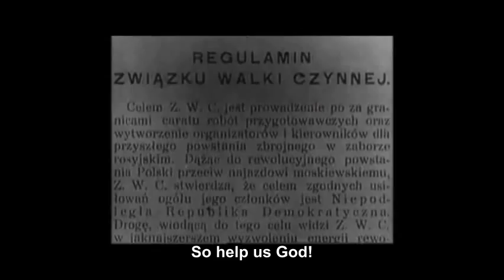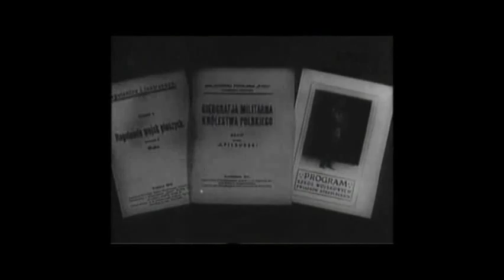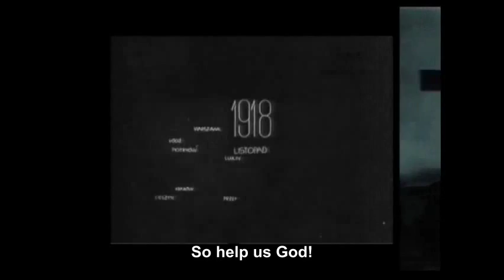Rota (the Oath)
Rota ("The Oath") is an early 20th-century Polish poem and anthem, once proposed to be the Polish national anthem.

Rota's lyrics were written in 1908 by Maria Konopnicka. The music was composed two years later by Feliks Nowowiejski.

Konopnicka's poem came into being as a protest against the German Empire's oppression and suppression of Polish culture in German-occupied western Poland — lands that from the late 18th century after the Partitions of the Polish-Lithuanian Commonwealth to 1918 were under Prussian — and later, German — rule.

Rota was first sung publicly during a patriotic demonstration in Kraków on July 15, 1910, held to commemorate the 500th anniversary of the Polish-Lithuanian victory over the Teutonic Knights at the Battle of Grunwald. The anthem quickly became popular across partitioned Poland.

Until 1918, Rota served as the anthem of the Polish Scouting movement. After Poland regained independence in 1918, Rota, in 1927, found itself under consideration for a time as a possible Polish national anthem.